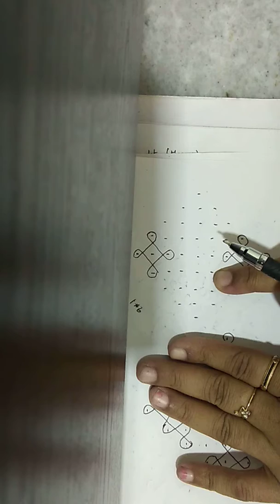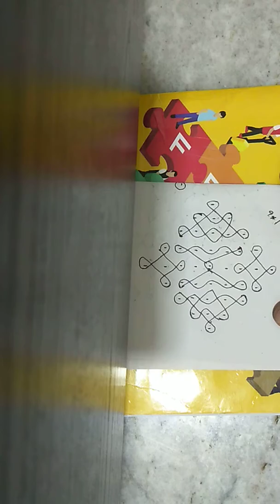9*1 dots design/9*1 చుక్కల ముగ్గు